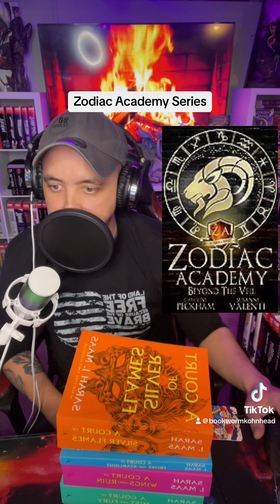Zodiac Academy series